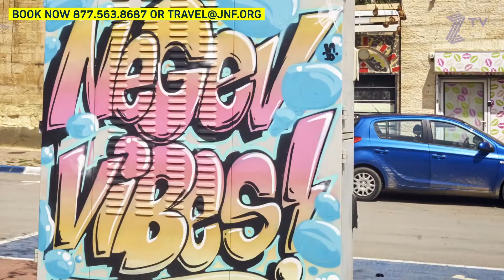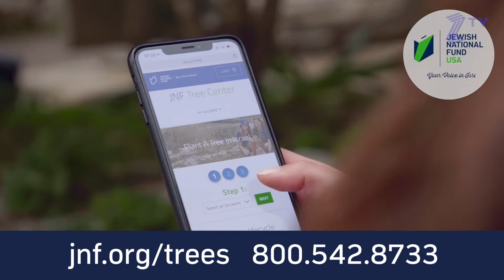Savoring Zionism: The Shakshuka Allure - Conversations on Zionism - Episode 22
Whether in Israel or the U.S, Israeli cuisine is making headlines across the culinary world. Join chefs Gail Simmons, Michael Solomonov, Adena Sussman, and Lior Lev Sercarz as they discuss using the table to bring people together and the importance of Israel as a land of culinary co-existence.